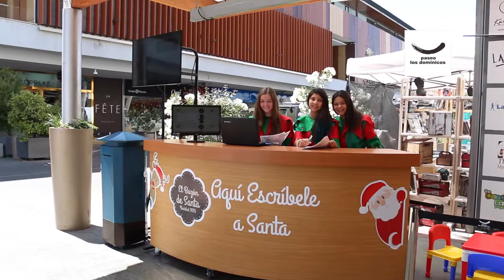Navidad Paseo Los Dominicos 2015